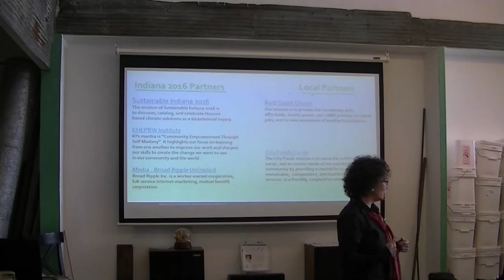Building Indiana's Circular Economy for the Next 200 Years Lafayette Pt. 1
Innovative solutions that revolutionize the use of materials,

    Reducing costs, eliminating waste, and increasing reuse,

    Improving designs for manufacturing and energy systems,

    Creating jobs that are good for businesses, communities, and individuals,

    Using natural resources more sustainably?

This workshop is for you. You are invited to join us at a workshop dedicated to making the circular economy mainstream in our region.

The workshop is the first in a series of events organized throughout Indiana in 2016. We will explore the best strategies, local initiatives and the social, technological, business, community innovations that support the transition to a circular economy in Indiana.

You will engage in an interactive exercise on how to apply the principles of a circular economy to your business model and value chain.You will gain the knowledge, inspiration, and confidence to become partners in the regional circular economy and will leave with valuable ideas on practical changes that can promote overall economic, social, and ecological well-being and lead to a positive, lasting impact on your community.

Agenda

    Success stories

    Value proposition for your organization and region

    Clean transportation, clean energy and sustainable agriculture - foundations for the Greater Lafayette circular economy

    Interactive exercise: let’s build it

Engineers, entrepreneurs, educators, students, designers, manufacturers, business leaders, renewable energy professionals, supply chain managers, sustainability professionals, urban planners, city managers, farmers and others interested in learning about building the circular economy are encouraged to attend. Please pass this along to friends and colleagues who might be interested.

The workshop will be managed and run by a team of entrepreneurs and professionals:

Austin Kasso is the founder and Executive Director of Red Giant Union. He grew up in New York and moved to Indiana to study agriculture, when he was 18 years old. He has been passionate about sustainable economics since high school. Five years later, he founded the nonprofit Red Giant Union, to build towards his vision of an abundance and variety of locally grown produce.

Gwendolen B. White is the founder of Sustainability Within Reach LLC, a sustainability consulting firm specializing in sustainability reporting, sustainability strategy development, and assurance preparedness. She speaks at national and international conferences on sustainability reporting. She is a GRI Certified Trainer with the ISOSGroup.

Silvia Leahu-Aluas is the founder of Sustainable Manufacturing Consulting, a consulting firm specializing in sustainable manufacturing and the circular economy. She is dedicated to the revival of US domestic manufacturing and works within a network of great consultants and organizations to make the circular economy the new model for sustainable and prosperous US industrial regions.

The workshop will be managed for low environmental impact by purchasing carbon offsets and sourcing locally-made and recyclable/compostable materials used during the event.

Our event is free to attend, but requires registration. We also welcome sponsorships, either in-kind or monetary, for which the sponsor will receive verbal recognition at the start of the workshop, one registration, and their logo and website link on the workshop web presence and all related materials.  In-kind sponsorships may include meeting space, event promotion, transportation, carbon offset certificates, local organic plant seeds or tree seedlings, local organic food and beverages.

Partners

Broad Ripple Inc.